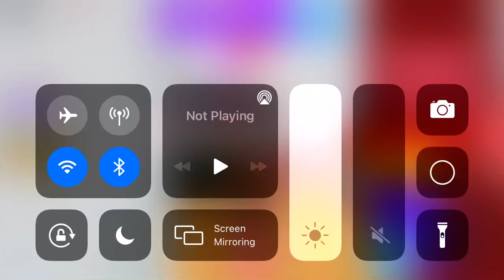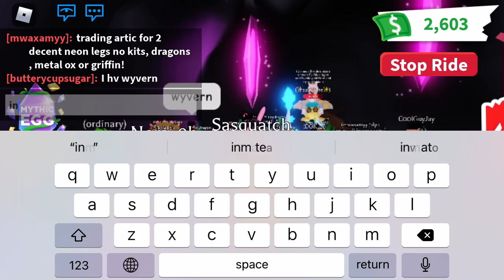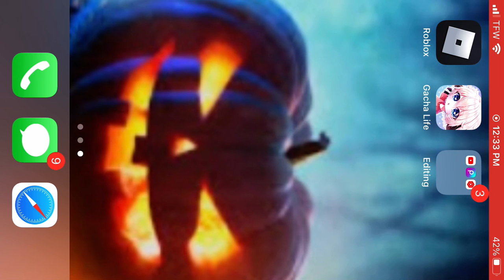My first neon sasqautch in adopt me(trading)